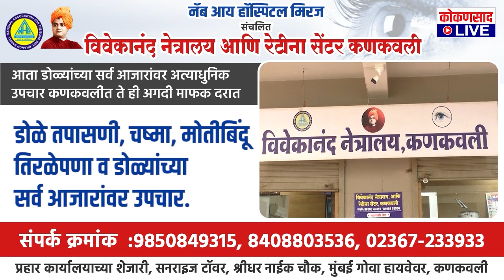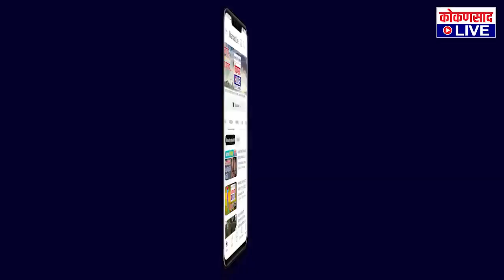कोकणसाद LIVEचं दिवसभरातील ठळक बातम्यांंचे बुलेटिन |【02:12:23】